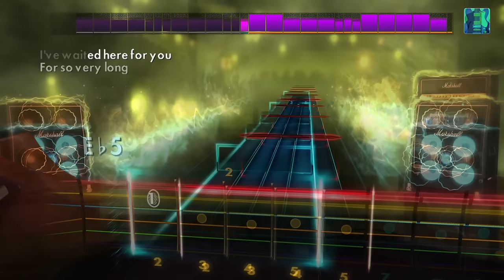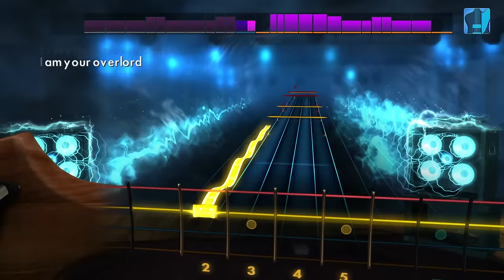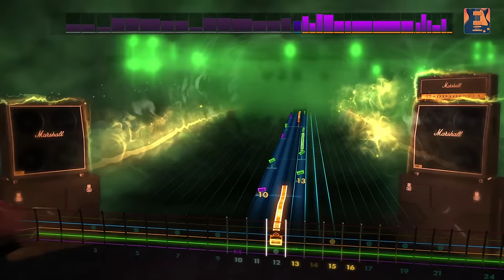Rocksmith 2014 Edition DLC - Black Label Society Song Pack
Learn to play 3 heavy metal hits by Black Label Society! “Stillborn,” “Overlord,” and “Suicide Messiah” by Black Label Society  will be available today on Xbox Live, PlayStation Network, and Steam. The songs will be available tomorrow for players in territories served by the EU PlayStation Store due to differences in publishing times. See the tunings and arrangements below.

“Stillborn” – Eb Standard – Lead/Rhythm/Bass
“Overlord” – D Standard – Lead/Rhythm/Bass
“Suicide Messiah”  – D Drop C – Lead/Rhythm/Bass